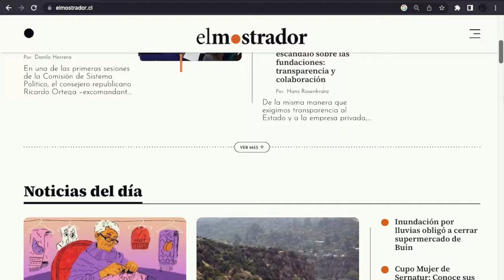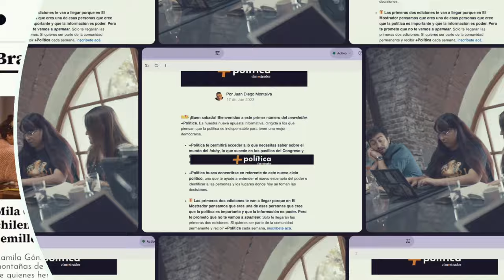Postergan formalización de Yáñez mientras avanza investigación de asesinato de 3 carabineros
• Fiscal nacional reasigna causa de triple homicidio de Carabineros

• Tribunal de Arica resuelve que próximo 6 de mayo se retome juicio a “Los Gallegos”

• Expresidente Lagos asiste al lanzamiento de su archivo

• Condenan a 4 años de cárcel a indultado por presidente Boric